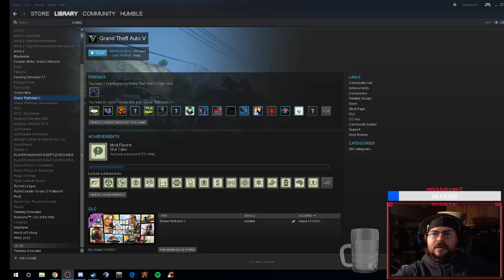going to play some GTA online today